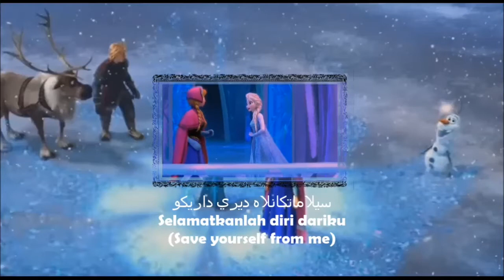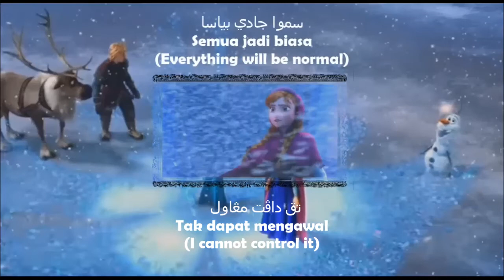[HQ] For the First Time in Forever (Reprise) | Malay (Lyrics and Translation) [HQ]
Btw "Nikmatilah cahaya bergembira" can be translated too as "Enjoy the happiness of light"

Untuk Pertama Kalinya (Ulangan) daripada filem Frozen: Anna dan Permaisuri Salji
For the First Time Ever  (Reprise) from the movie Frozen: Anna dan Permaisuri Salji

Elsa by Marsha Milan Londoh
Anna by Amylea Azizan as singing voice and Liyana Jasmay as speaking voice

Thanks Ice Queen for providing this video and audio

I used AVS Video Editor and Microsoft Movie Maker

~EH